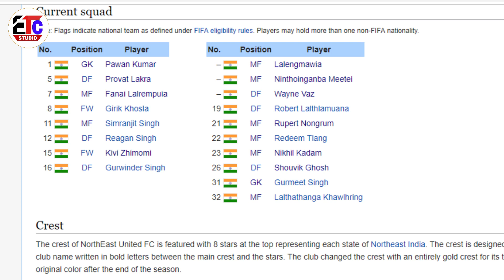NEUFC GOOD NEWS 2019-20 | ATK sign a new player 2019-20 | Jamshedpur fc || etc studio sport news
About this viseo

1.    NEUFC GOOD NEWS 2019-20
2.   ATK sign a new player 2019-20
3.   Jamshedpur fc
4.   etc studio sport news

etc studio
phir---milenge